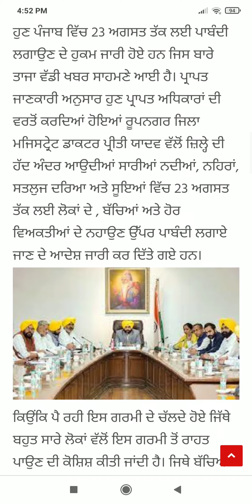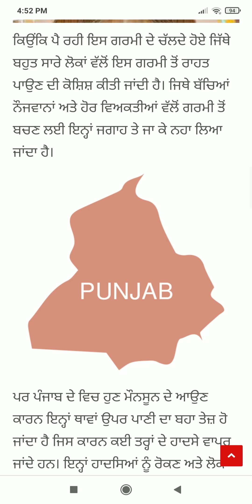Punjab News Live - Latest Punjab News - Bhagwant Mann - Breaking News of Punjab Politics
today punjab news | punjab news latest today | punjabi news | punjab news | punjab news live | news

ਅੱਜ ਦੀਆਂ ਤਾਜ਼ਾ ਖ਼ਬਰਾਂ | punjabi news | punjabi khabran | punjabi news live | taza news, taza news live, taza news channel,

Punjab News Today is a Punjabi News Channel. It give detail the truth of every political news of Punjab (India). This Channel believes in reality so it provides all Informative Punjabi news.

Today punjab news l punjab news today | punjab news | punjabi news | punjabi news today